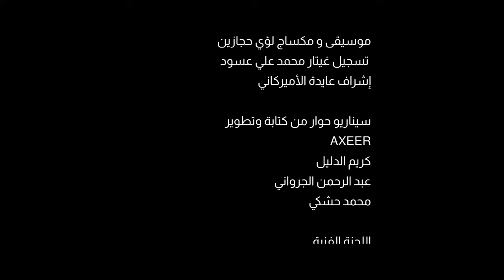مسلسل شبابيك - الحلقة الثالثة عشر